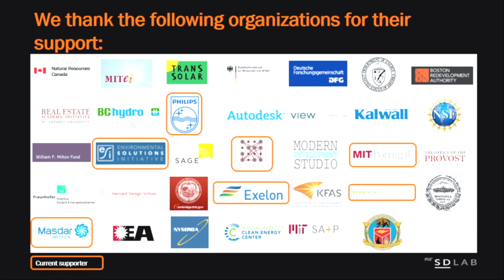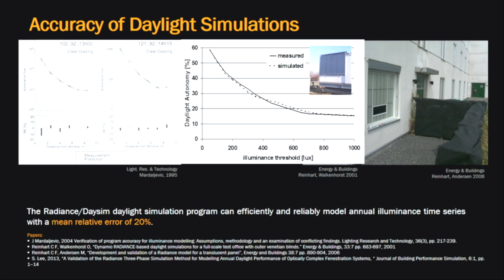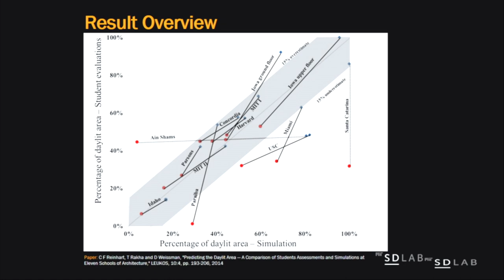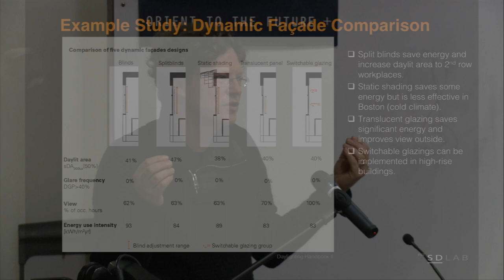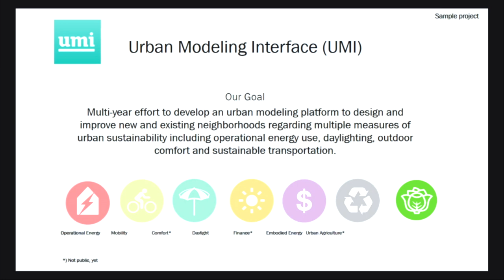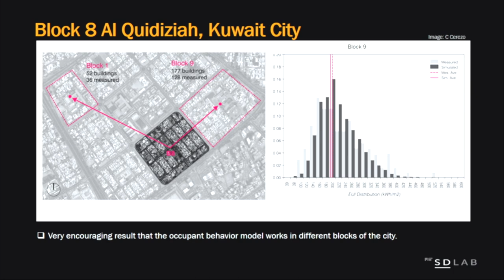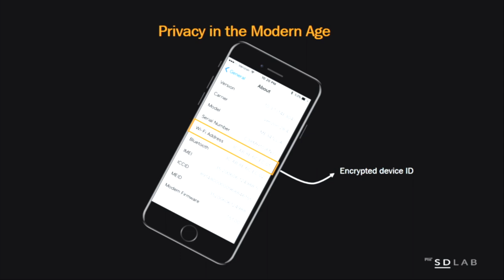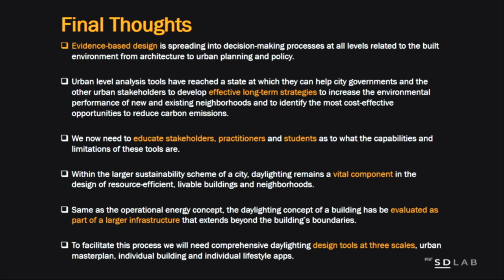RWU Architecture Fall Lecture Series Christoph Reinhart October 4, 2017